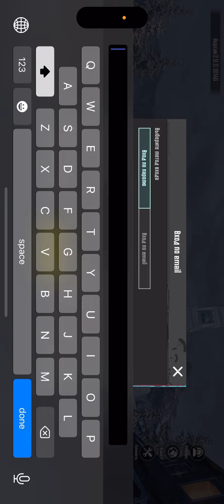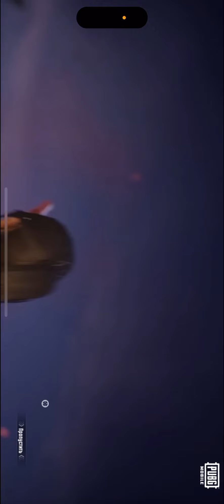RANDON AKKAUNT | OLD AKKAUNT | QARAQALPAQ 🇬🇦